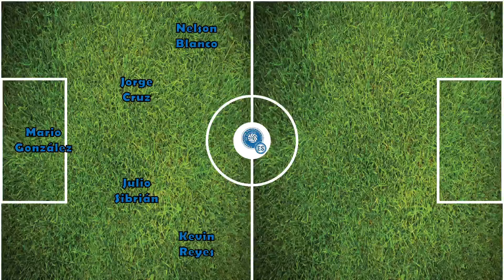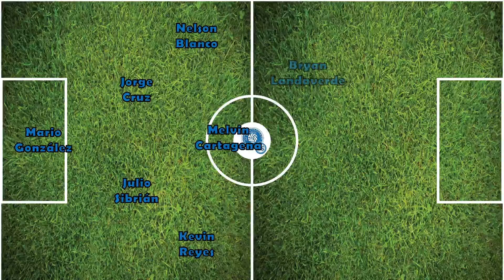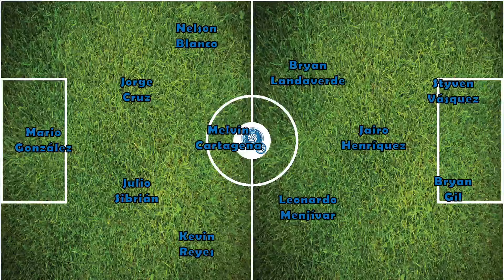Mi 11 titular de El Salvador para enfrentar a Montserrat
Hoy armamos el 11 titular que nos gustaría ver en el debut de Liga de Naciones ante Montserrat. Qué 11 titular quisieras para la Selecta?